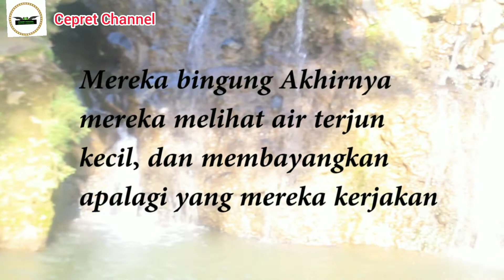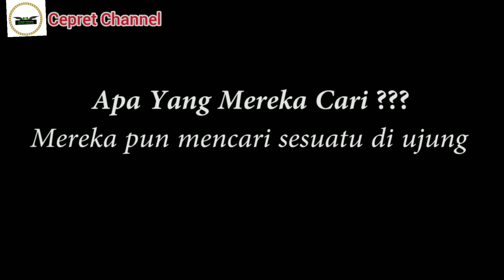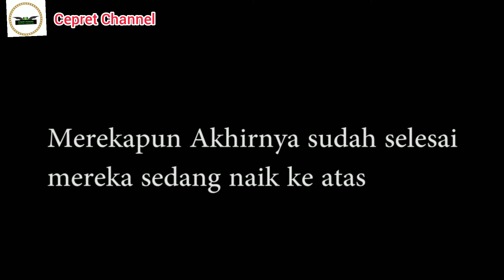Cepret Adventure-CURUG CIBITUNG (Desa cibitung tengah)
kembali lagi dengan kita di cepret adventure.
kali ini kita akan menayangkan sebuah tempat rekreasi, tempat wisata ataupun untuk pemandangan yang sangat indah.
kali ini adalah Curug Cibitung yang berada di Desa cibitung tengah. kecamatan tenjolya kab: bogor. Prov: jawa barat.
Curug Cibitung ini jarang di ketahui orang-orang. Curug ini sangatlah di pedalaman rumah. dan hutan. hanya bisa melalui rute motor saja untuk sampai ke Curug Cibitung.
panoramanya sangat lah indah dan sangat bagus
selamat menonton!ENJOY!!!

Lets watch: "Tasyakuran Milad Pa Sugito | Keboen Cikeas 19"